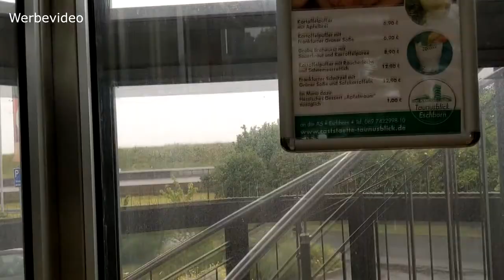Vlog 76, Sonntagsausflug nach Mainz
Diesmal möchte ich euch auf einen super tollen Sonntagsausflug nach Mainz mitnehmen. Meine Scgwester ist diesmal auch dabei, worüber ich mich besonders freue. Wir verbringen leider viel zu wenig Zeit miteinander, weil uns eine zeimlich große Entfernung trennt. Aber diesen Sonntag haben wir sehr genossen.

Badmintonset
Sommer Partylichterkette